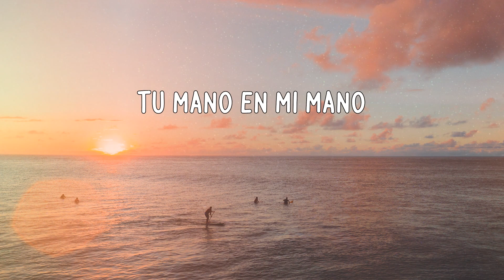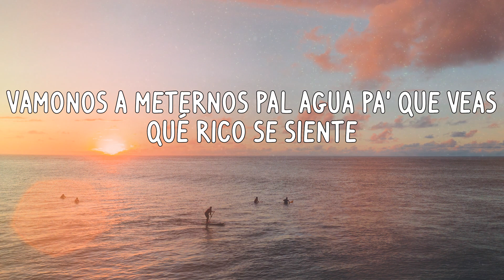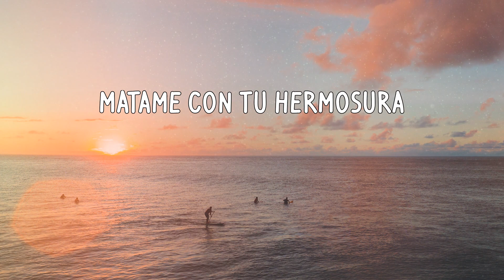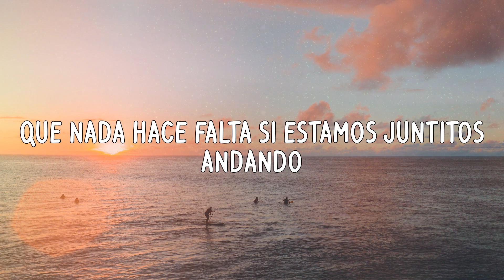Farruko - Calma (Letras)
Letra:
Laramercy Gang, welcome to the paradise
Farru
Cuatro abrazos y un café
Apenas me desperté
Y al mirarte recordé
Que ya todo lo encontré
Tu mano en mi mano
De todo escapamos
Juntos ver el sol caer
(Let them enjoy the Paradise)
Vamos pa la playa
Pa' curarte el alma
Cierra la pantalla
Abre la medalla
Todo el mar Caribe
Viendo tu cintura
Tú le coqueteas
Tú eres buscabuyas
Y me gusta
Lento y contento cara al viento
Ya ya ya Farru
Y aprovecha que el sol está caliente
Y vamos a disfrutar el ambiente
Vámonos a meternos pal agua pa' que veas qué rico se siente
Y vámonos tropical
Por toda la costa a chinchorrear
De chinchorro en chinchorro
Paramos pa' darnos una medalla
Bien fría pa' bajar la sequía
Un poco de Bob Marley y unos tragos de sangría
Pa' que te sueltes
Poco a poquito
Porque pa' vacilar no hay que salir de Puerto Rico
Y dale lento
Date un shot de Coquito
Y como dice Fonsi
Vamo’ a darle despacito
Poco a poquito
Cierra la pantalla
Abre la medalla
Viendo tu cintura
Tú le coqueteas
Tú eres buscabuyas
Cierra la pantalla
Abre la medalla
Viendo tu cintura
Tú le coqueteas
Baby tú estás dura
Y me gusta
Dale lento meterle violento
Te puse reggaeton para que me apague ese cuerpo
Dale hasta abajo
Está duro ese movimiento
El único testigo que tenemos aquí es el viento
Y dale métele cintura
Mátame con tu hermosura
Mira cómo me frontea porque sabe que está dura
Calma, mi vida, con calma
Que nada hace falta si estamos juntitos andando
Que nada hace falta si estamos juntitos bailando
Cierra la pantalla
Abre la medalla
Viendo tu cintura
Tú le coqueteas
Tú eres buscabulla
Cierra la pantalla
Abre la medalla
Viendo tu cintura
Tú le coqueteas
Y me gusta
Desde la isla del encanto
Farru
Pedro Capó
Puerto Rico
Joji Noreiga
Rec 808
Sharo Towers
Puerto Rico
Welcome To The Paradise